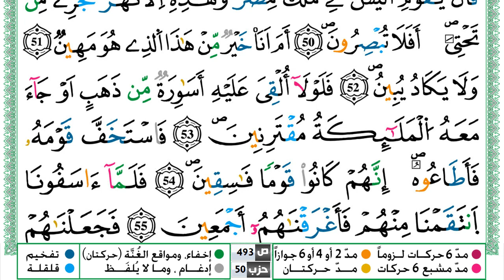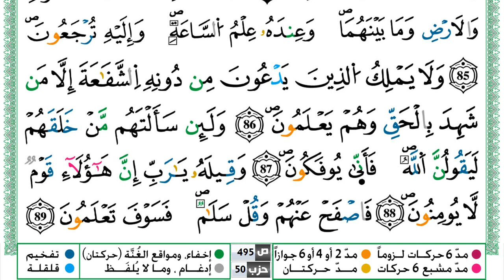سورة الزخرف مكتوبة ياسين الجزائري Surah Al Zokhrof Yassin Al Jazairi ورش عن نافع من طريق الازرق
القران الكريم
المصحف كامل
ياسين الجزائري
KonoozAlhuda
konoozalhuda
konooz
Konooz Alhuda
كنوز الهدى,
كنوز الهدي,
كنوز,
الهدى,
الهدي,
قران كريم
قرآن كريم
قرءان كريم
قران
قرآن
قرءان
القران الكريم
القرآن الكريم
القرءان الكريم
القران
القرآن
القرءان